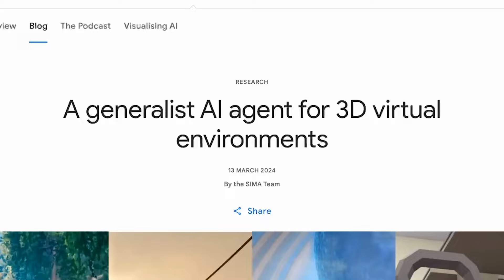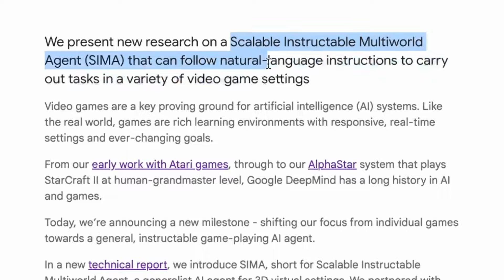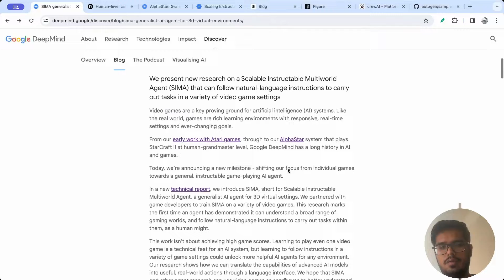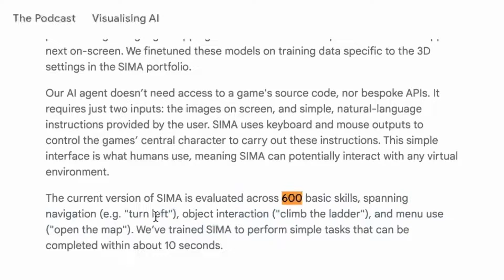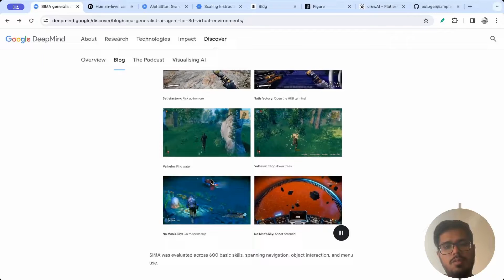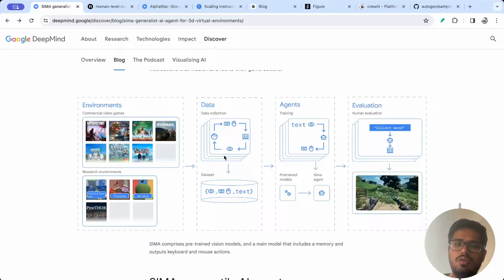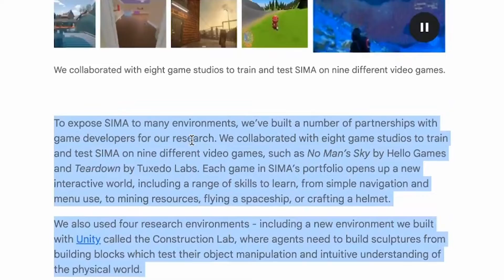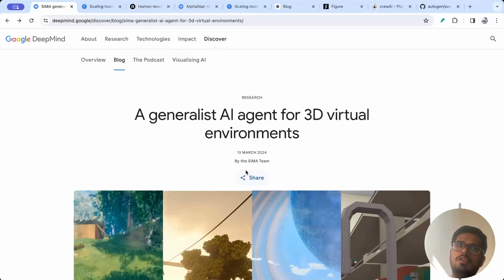SIMA - An Agent that can Play & Learn from Video Games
In this video, we'll look at SIMA, Google DeepMind's revolutionary AI agent.

Google DeepMind's SIMA, or Scalable Instructable Multiworld Agent, is a cutting-edge AI designed to interact with 3D virtual environments. Unlike traditional AI, SIMA can understand and execute natural language instructions, making it a versatile companion in gaming and potentially beyond. It's trained across multiple games, learning to perform tasks like navigation and object interaction without needing game source code or APIs.

SIMA's training involved partnerships with game developers and exposure to a variety of video games, enhancing its ability to generalize skills and adapt to new environments. This generalist AI agent represents a significant step towards AI systems that can collaborate with humans in complex, responsive settings.

For more insights into SIMA and its implications for the future of AI in gaming and other applications, check out the official Google DeepMind blog and coverage from reputable sources like The Verge and Mashable.